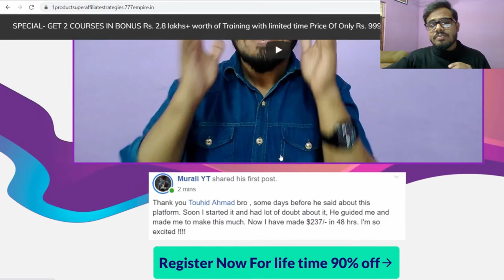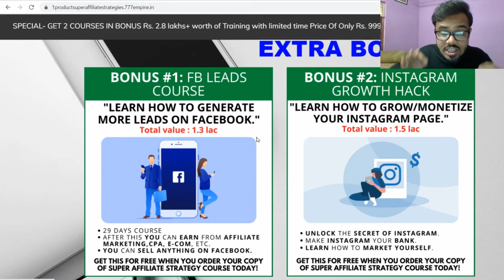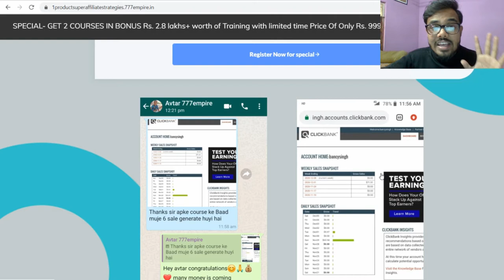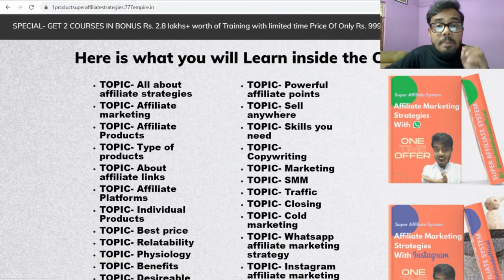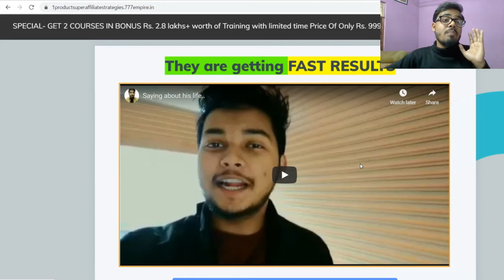Benefits of affiliate marketing course 2021 || You can make unlimited money on the internet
🔥 [Hindi/Urdu] In this video You will know about the benefits of an affiliate marketing course...